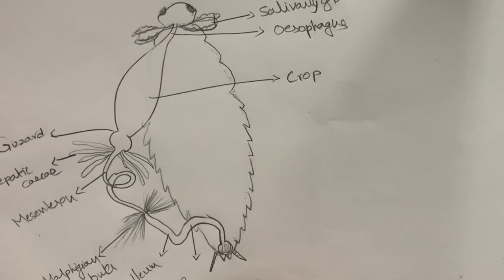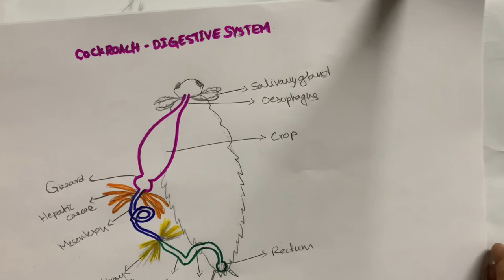Easy drawing of cockroach digestive system Easy diagrams easy zoology diagrams